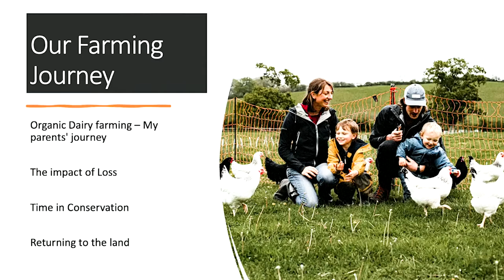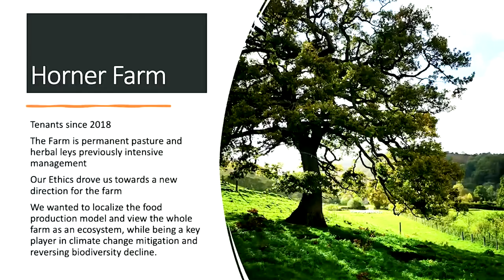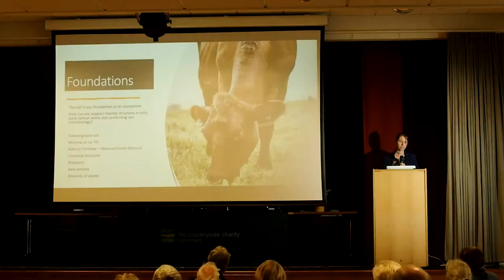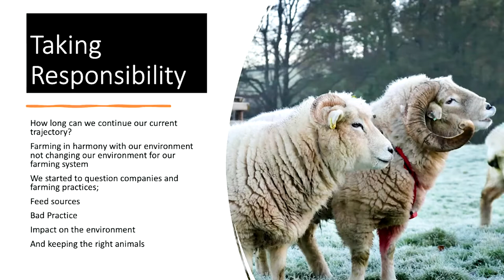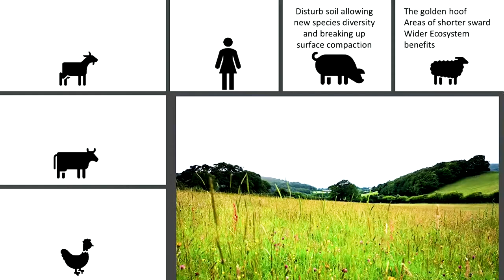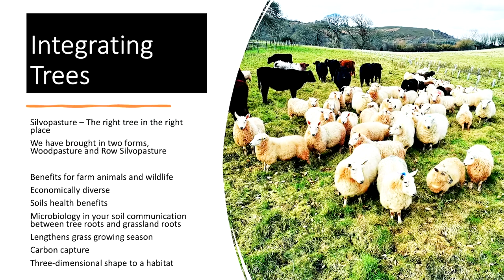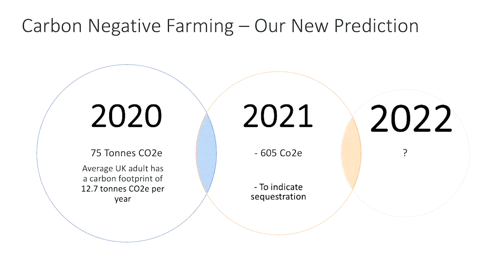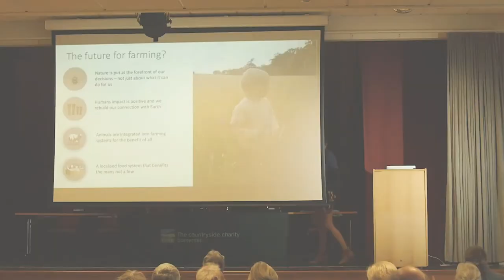Farming with our environment Holly Purdey, Horner Farm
Exmoor Farmer, Holly Purdey, explains how she and her family are managing their farm with the environment in mind and the benefits of small scale, mixed farming to the landscape, wildlife, our food and local people.

This is the fifth in our series of five presentations from our Rewilding Somerset event held on 19th November 2021